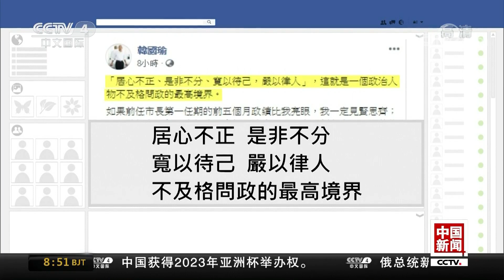[中国新闻] 韩国瑜发文痛批民进党民代无理质询 | CCTV中文国际